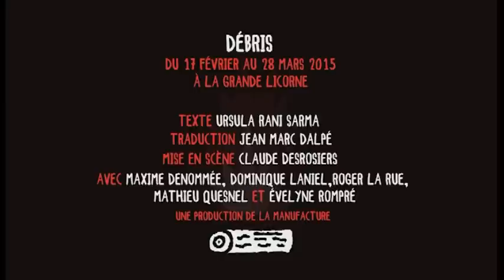Débris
Du 17 février au 28 mars 2015
Texte Ursula Rani Sarma
Traduction Jean Marc Dalpé
Mise en scène Claude Desrosiers
Avec Maxime Denommée, Dominique Laniel, Roger La Rue, Mathieu Quesnel et Évelyne Rompré
Une production de La Manufacture

Réalisation: Pixcom